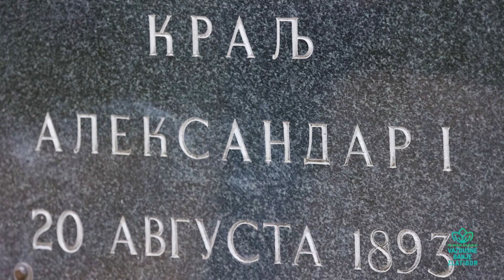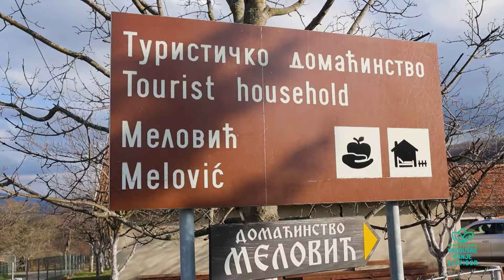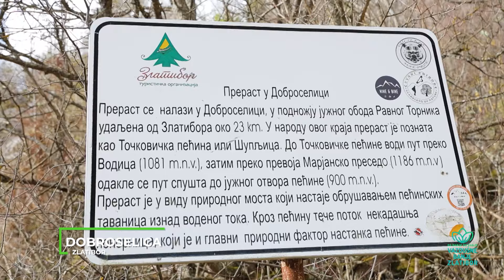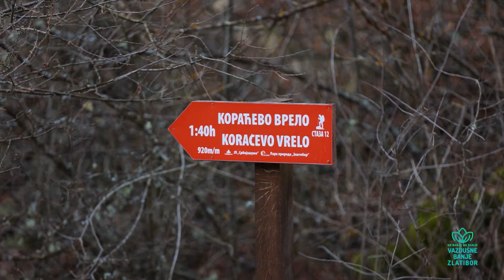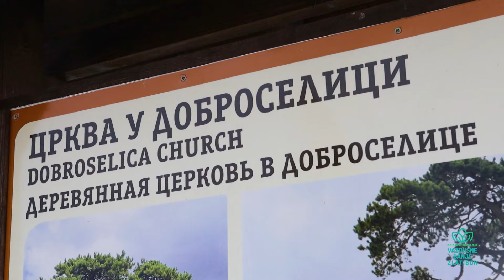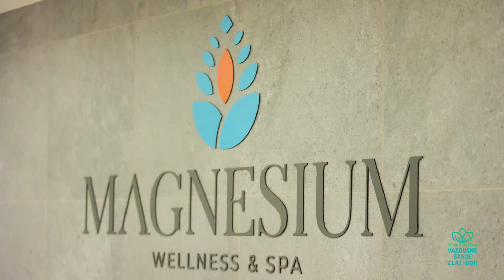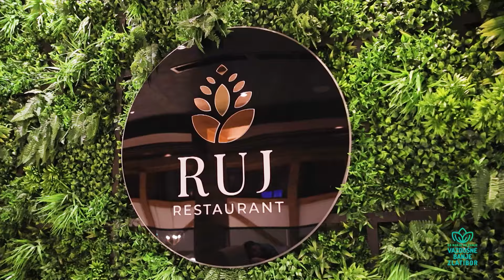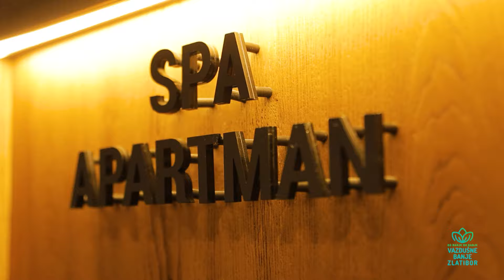Zlatibor/VAZDUŠNE BANJE/Gold gondola/Lekovita voda/Kako zvuči frula u Prerastu/Domaćinstvo Melović/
Pogledajte prvu epizodu novog serijala Vazdušne banje - Zlatibor. Šta krije najpoznatija srpska planina i vazdušna banja na par kilometara od urbanizovanog centra. Vanja Nikolić vas vodi Gold gondolom, upoznaje sa planinarskim stazama, duhovnim izvorištima, seoskim domaćinstvom Melović u Rožanstvu. Wellness i SPA sa lekovitom vodom Magnesium u Hotelu Zlatibor i zanimljiva priča srpske snajke Karen Gavranović i Kozmetike  DesVaux sa južnoafričkim i zlatiborskim sastojcima.
Snimatelji: Branko Blagojević i Srđan Obradović, montaža Nenad Nikolić, organizator Jovana Atanasijević, postprodukcija Igor Panić - bALKAN TRIP 2024.